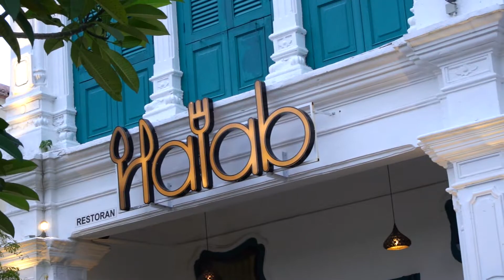Majlis Iftar Dejuamon Sdn. Bhd. 2021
Majlis Iftar Dejuamon Sdn. Bhd. di Halab Penang 2021

We are two siblings working on our own woodworking creativity.